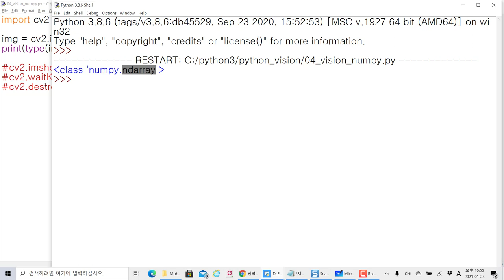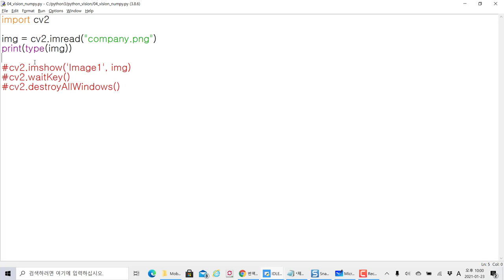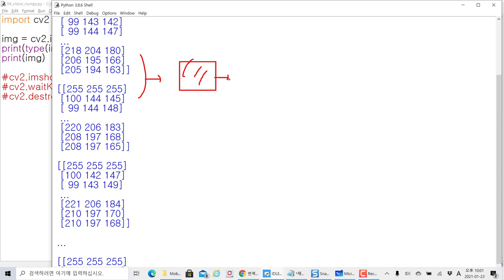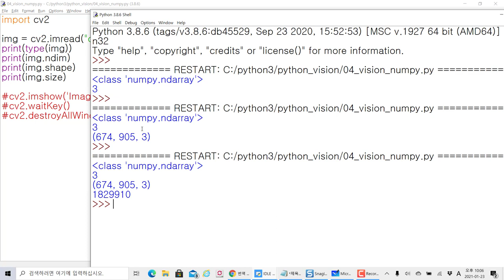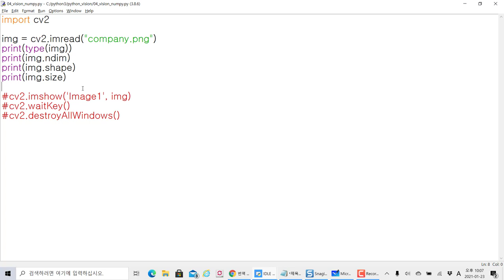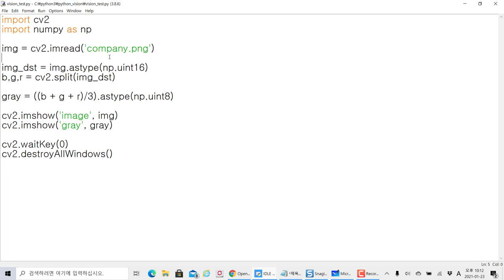파이썬 OpenCV 와 NumPy (넘파이) 라이브러리 관계. 넘파이로 이미지 회색 처리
보안프로젝트 ) 에서 제공하는 IT 강의입니다. 이번 강의 주제는 "파이썬 OpenCV 와 NumPy (넘파이) 라이브러리 관계. 넘파이로 이미지 회색 처리!!" 입니다.

OpenCV를 이용하여 최근 머신러닝과 AI 이미지 처리와 자율 주행, CCTV 산업에서 많이 사용하고 있습니다. 파이썬의 opencv 라이브러리를 이용하여 후에 데이터분석, 자동화 분석과 연계를 할 예정입니다.